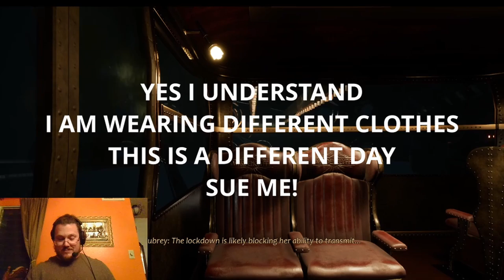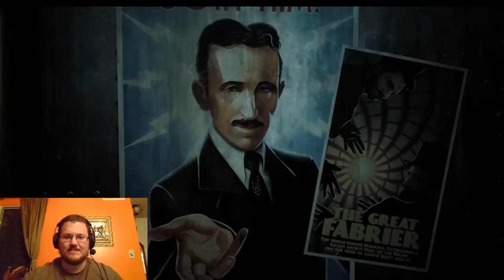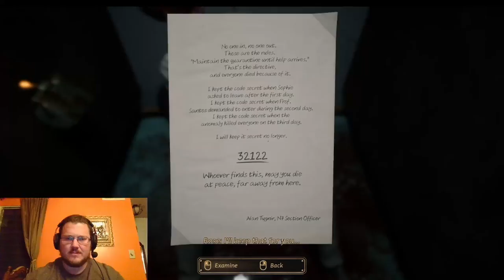RUN!!! [Close To The Sun Part 3]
DIDN'T YOU LISTEN TO ME! RUUUUN!!!

The 70 Moment of Life:

Category
Entertainment